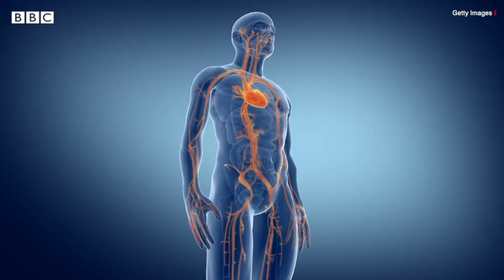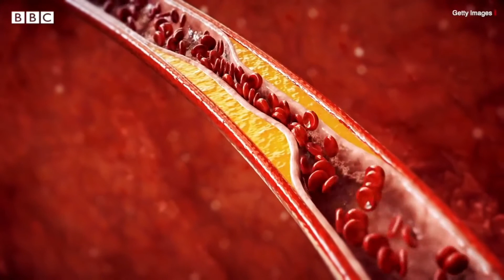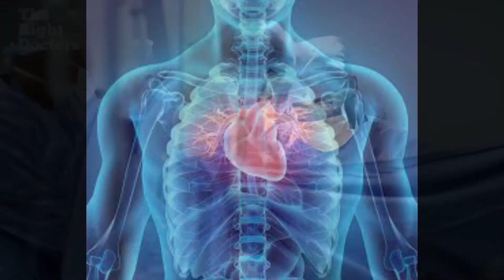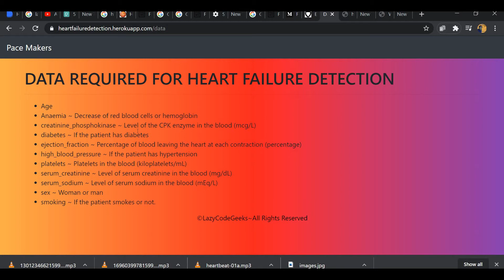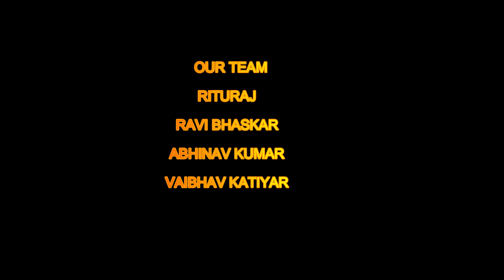A Heart Failure Prediction Project using Artificial Neural Network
Using Artificial Neural Networking Science to Predict the Heart Failure.
Heart disease has been the leading cause of death for decades. Heart failure is very hard to detect early but using the latest advances in artificial intelligence (AI) like natural language processing, machine learning, and Deep Learning
our team train models to identify heart failure on the basis of possible starting symptoms like Anemia, Diabetes, BP and many more. We developed and applied several cognitive computing and AI technologies to analyze the patient data in the project including deep learning and machine learning methods that supported our aims.
From a clinical point of view, this is critical – there could be more than 1,000 patient factors used in a model, but no healthcare professional will want to adopt something that will require such an extensive number of variables to be input. These findings suggest possible guidelines for the minimum amount and type of data needed to train effective predictive disease models.
This Project will give You the Accuracy of 97% for prediction of Heart Failure and much other information for the healthy care of your Heart.